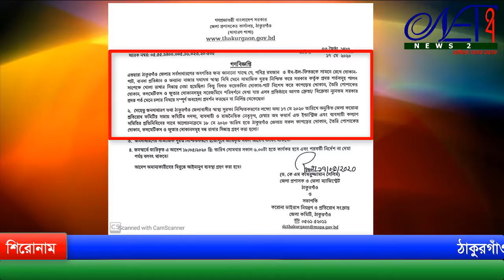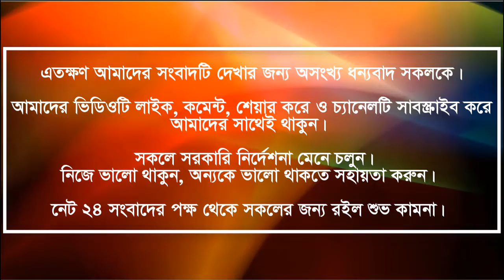ঠাকুরগাঁওয়ে স্বাস্থ্যবিধি ও সামাজিক দুরত্ব না মানায় কাল থেকে শপিংমল ও বিপণি বিতান বন্ধ#Net24_News#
ঠাকুরগাঁওয়ে স্বাস্থ্যবিধি ও সামাজিক দূরত্ব না মানায় কাল থেকে শপিংমল ও বিপণি বিতান বন্ধ
নেট টোয়েন্টিফোর ঠাকুরগাঁও:
স্বাস্থ্যবিধি ও সামাজিক দূরত্ব মেনে না চলায়  ঠাকুরগাঁওয়ে কাপড়, কসমেটিক্স ও জুতার দোকান বন্ধ রাখার নির্দেশ দিয়েছে জেলা প্রশাসন। আগামীকাল সোমবার ১৮ মে থেকে তা কার্যকর হবে।

রোববার ( ১৭মে) বিকেলে জেলা প্রশাসক ড. কে এম কামরুজ্জামান সেলিম এর স্বাক্ষরিত এক গণ বিজ্ঞপ্তিতে এ কথা জানানো হয়।

স্বাস্থ্যবিধি ও সামাজিক দূরত্ব অনুসরণ করে সীমিত আকারে দোকানপাট ও শপিংমল গত ১০ মে থেকে চালু করার নির্দেশ দেওয়া হয়েছিলো। কিন্তু, বাস্তব অবস্থাতে দেখা গেছে, মার্কেট ও শপিংমল গুলোতে মানুষের উপচে পড়া ভিড়। অসচেতনতা ও অবহেলার কারণে নির্দেশনা যথাযথভাবে পালন করা হচ্ছে না। তাই জেলা প্রশাসনসহ ব্যবসায়ী ও রাজনৈতিক নেতৃবৃন্দ মার্কেট ও শপিংমল গুলো বন্ধ করার সিদ্ধান্ত গ্রহণ করেছে।

তাবে কাপড়,কসমেটিক ও জুতার দোকান  বাদে  নিত্যপ্রয়োজনীয় পণ্যের দোকান, কাঁচাবাজার ও ঔষধের দোকান এর আওতামুক্ত থাকবে বলেও বিজ্ঞপ্তিতে উল্লেখ করা হয়।

Net24 - News24/7. In search of the endless truth. (অবিরাম সত্যের সন্ধানে)।
নিজে ভালো থাকুন ও অন্যকে ভালো থাকতে সহায়তা করুন।
ধন্যবাদ সকলকে।
Be nice to yourself and help others be better.